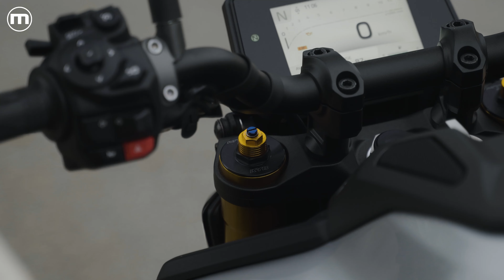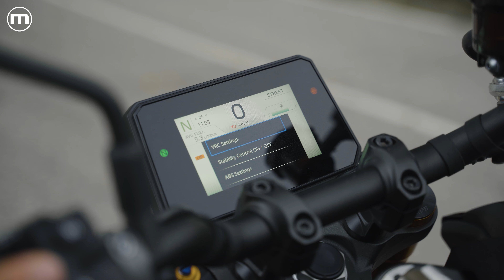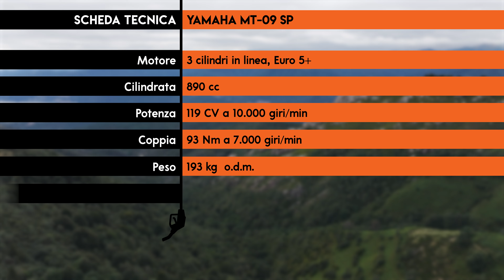Yamaha MT-09 SP | La più sportiva di sempre, ma è ancora una HOOLIGAN? | Prova video 4K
Da sempre la yamaha mt09 è considerata la regina delle moto Hooligan, una fun bike da far venire i brividi ad ogni accelerata del suo motore CP3. Con l'ultimo aggiornamento però, specialemente nella più ricca versione SP, la naked di Iwata sembrerebbe essere diventata più sportiva ed efficace tra le curve, con un assetto più carico sull'avantreno? Si sarà snaturata o rimane una sublime fun-bike? Per scoprirlo l'ho messa alla prova, ecco com'è andata!

00:00 - Introduzione
01:09 - Come cambia il look
02:06 - La ciclistica affinata
02:53 - La nuova ergonomia
04:50 - Il motore CP3 e la sua elettronica
05:50 - Come va, pregi e difetti
11:17 - Conclusioni e prezzo